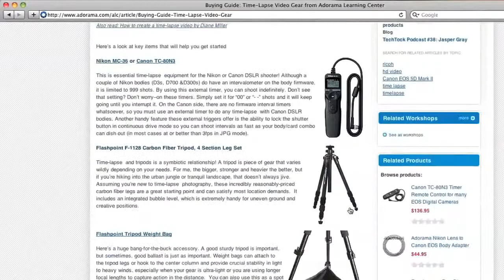Lifestyle & Commercial Photographer, Diane Wallace - How'd They Do That